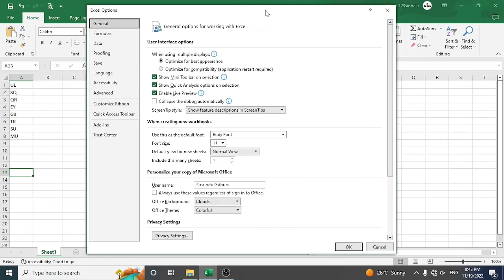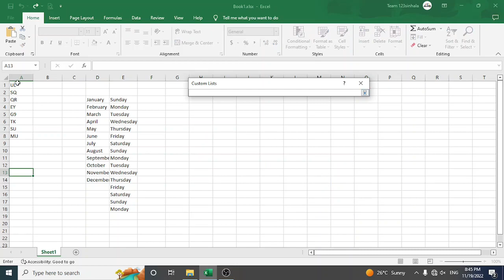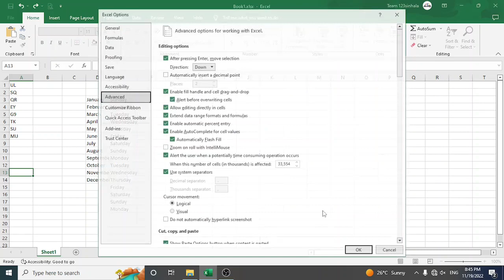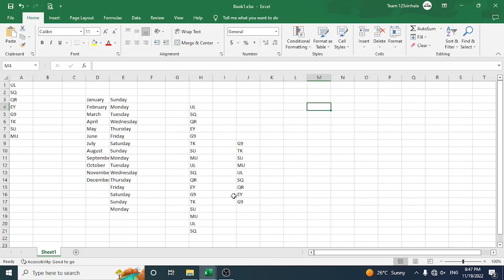How to Create New Sequences List in Excel | Excel වලට Data List මේ විදිහට add කරගෙන තියෙනවද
This video explains how to Create a New Sequences List in Excel.
මේ video එකෙන් Excel වලට අලුතින් Data List එකක් දාගන්න ආකාරය පැහැදිලි කර දී ඇත.
Chapters
0:00 Introductions.
1:08 Go to Excel Option Window
1:39 Add new Sequences List in to Excel.
2:31 Import New list from entire list.